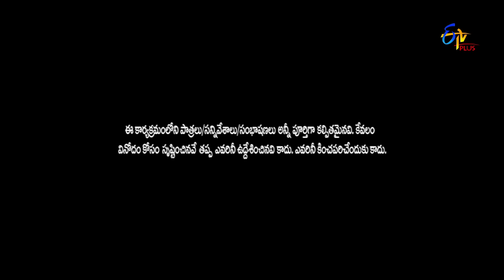Pove Pora | 22nd February 2019 | Full Episode 84 | ETV Plus